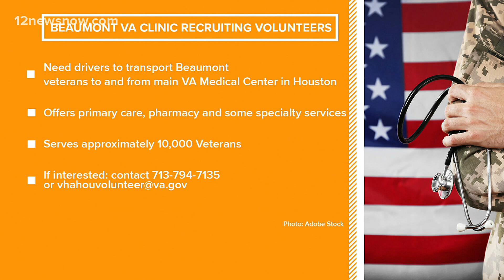Beaumont VA Clinic looking for volunteer drivers to take veterans to medical center in Houston